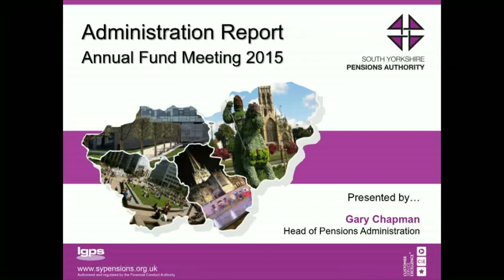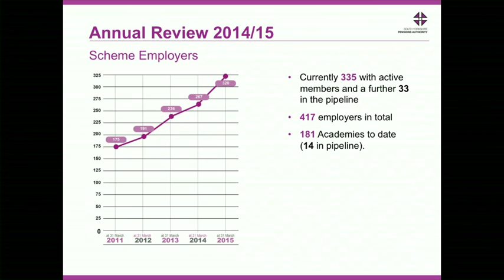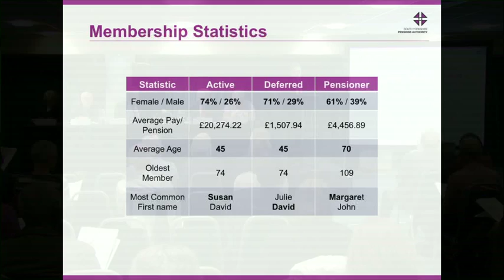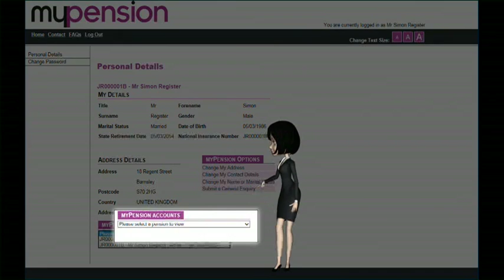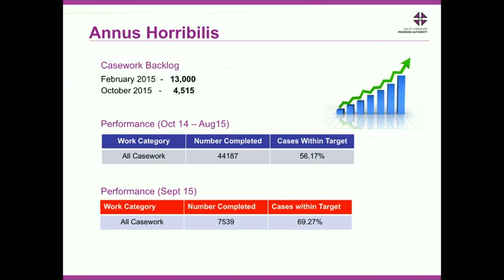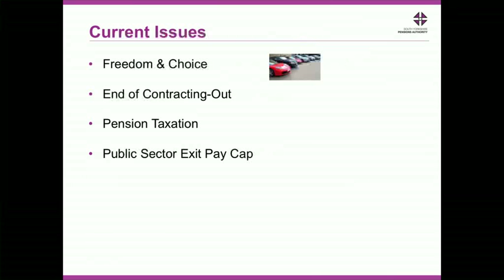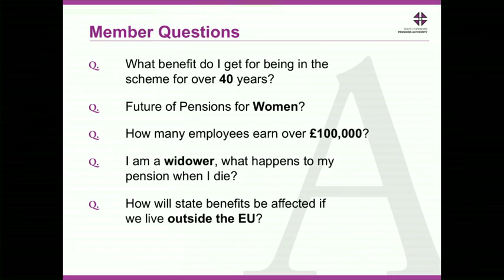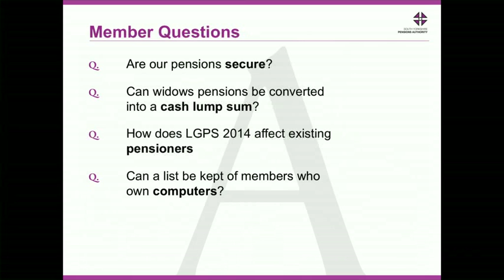Gary Chapman - Head of Pensions Administration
Pensions Administration Presentation
Annual fund Meeting 2015
Doncaster Racecourse Thursday 22nd October at 5.30pm